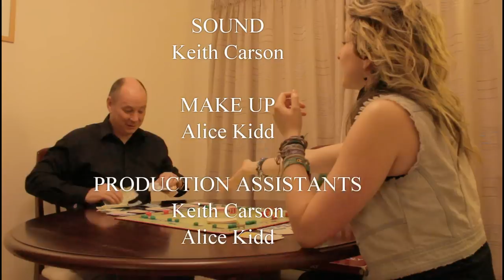The Big Deal - Short Film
Produced by Blazebuster Productions.
Written & Directed by George Carson
Co-Directed by Rebecca Fergus